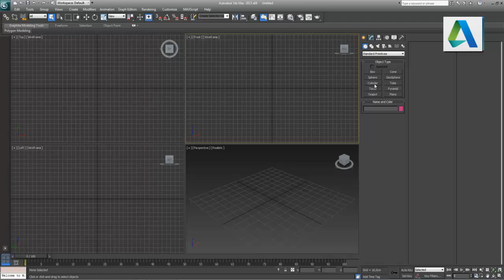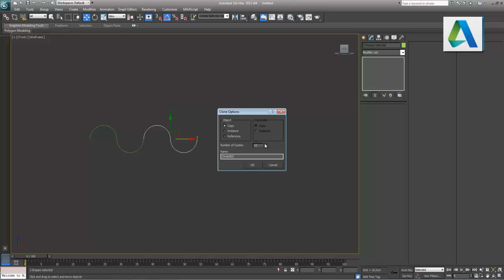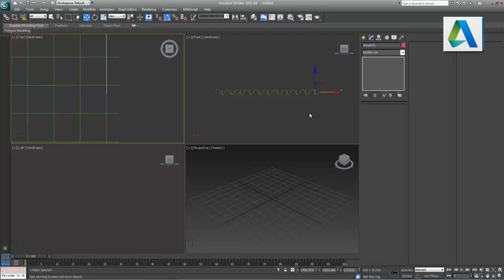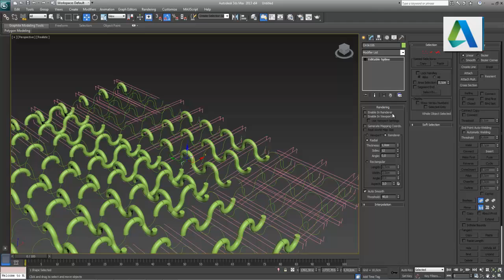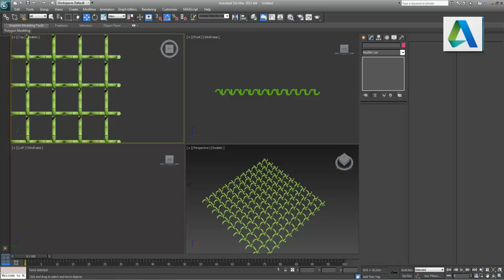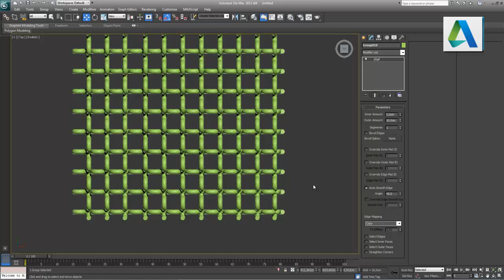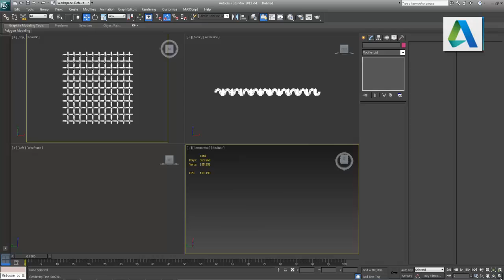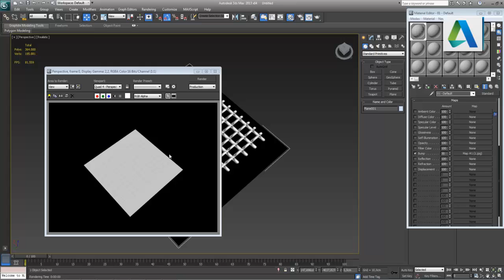Realistic Bump Map